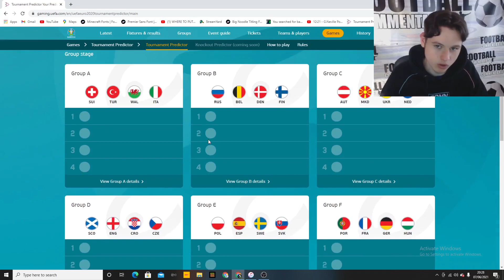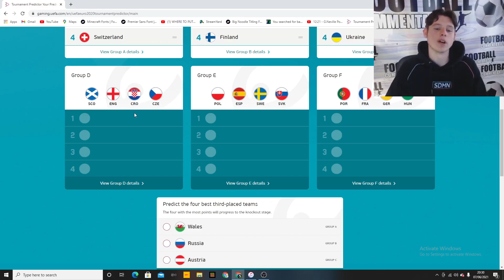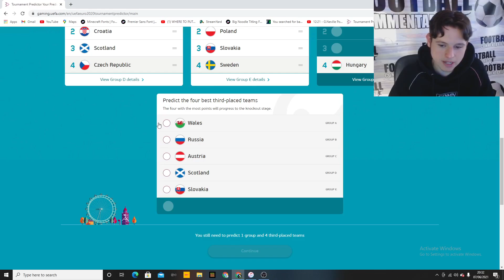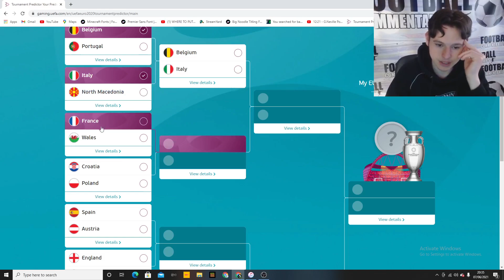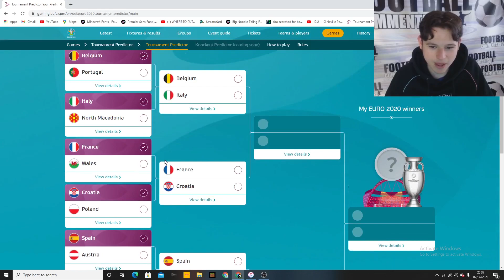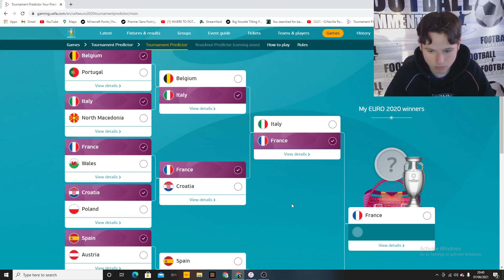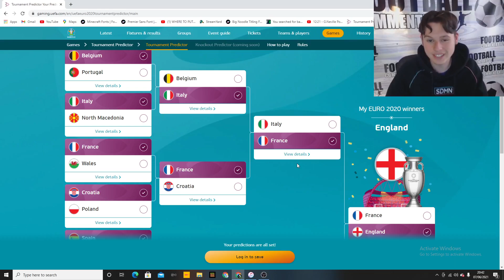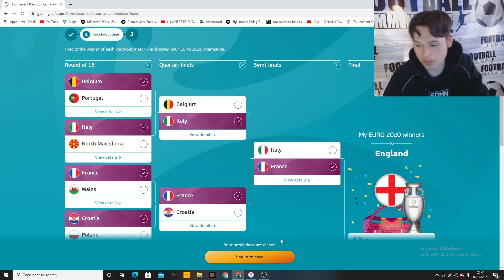EURO 2020 PREDICTIONS!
This is my EURO 2020 Predictions! Some underdogs and maybe for England 'It's coming home!'

I want to hear your predictions in the comments!